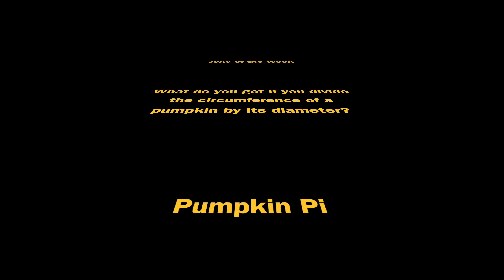Title Scoop - What is the difference between the ALTA Settlement Statement and the HUD-1?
Join us for this week's edition of Title Scoop, where we discuss the differences between the ALTA Settlement Statement and the HUD-1.